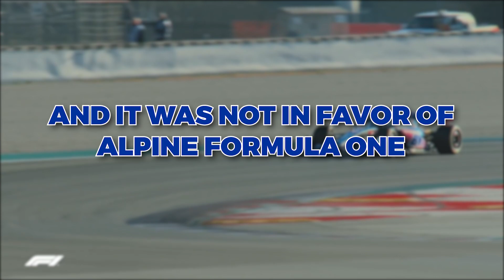Why REPLACING Piastri Was A GOOD Thing For Alpine..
Welcome back to F1 Spot, today on the channel we're going to be talking about Why REPLACING Piastri Was A GOOD Thing For Alpine.. if you're excited to learn more about this then make sure you watch the whole way through because you don't want to miss the details we have for you!